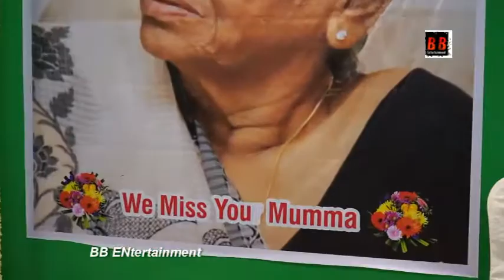Sanjay Bedia Mom